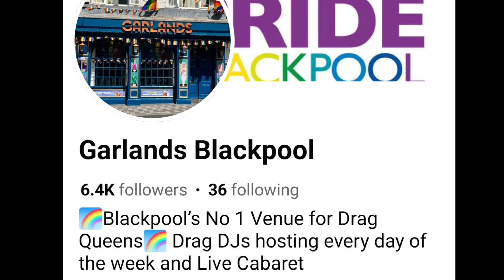Dartsmans Key Secret Life Mental Fitness Recovery Part 2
Legend to UK Gay Scene especially Blackpool but Miss Lee Star returns and finally becomes Blackpools First Drag Queen to front this show.  Lee hosts from Garlands Blackpool.